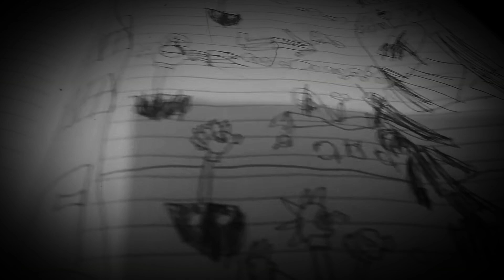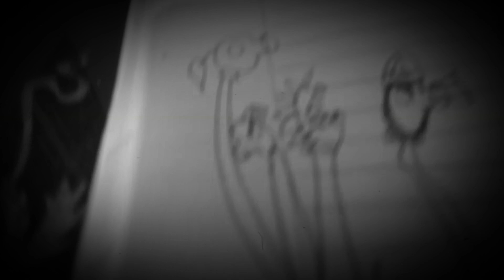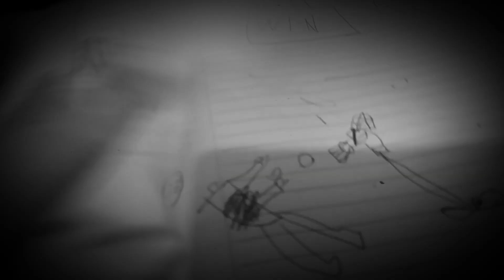đại chiến cây và zombie phần 2 tập 1